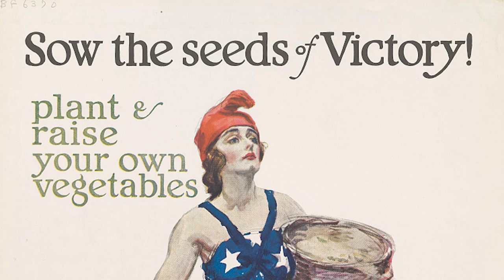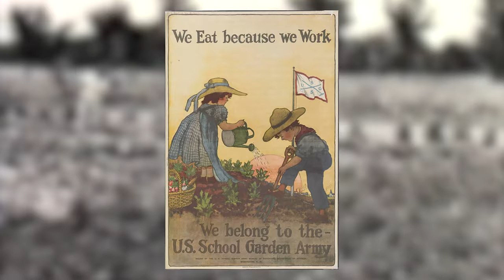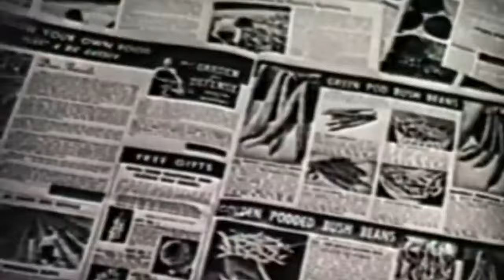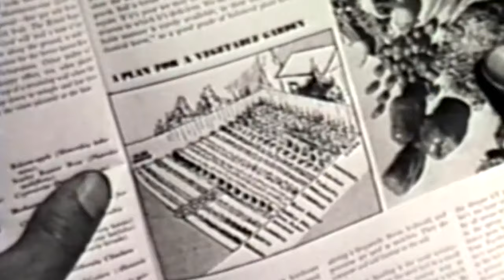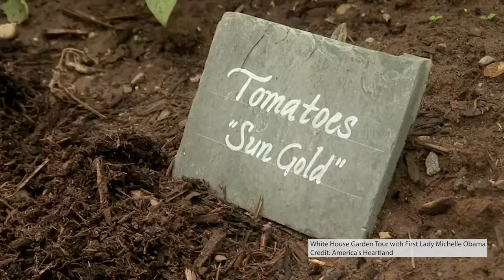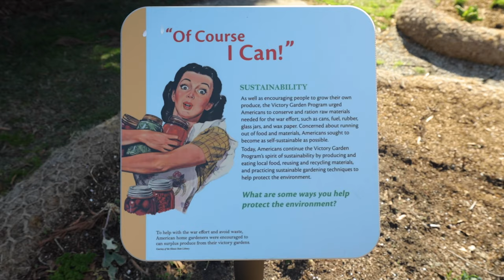Start a victory garden in 2023!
Victory gardens were vegetable, fruit, and herb gardens planted at private residences and public parks during WWI and WWII. And while these gardens disappeared after the fighting stopped, the importance of victory gardens remains. Gardens are important tools in the present-day fight against such enemies as the obesity epidemic, food insecurity, and environmental degradation. Plus, there are few things as satisfying as eating something you grew.